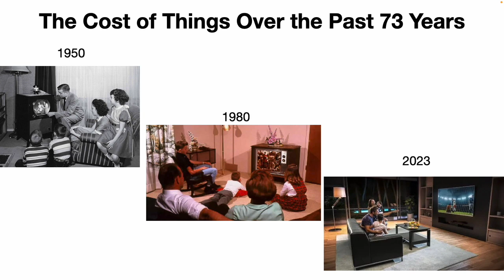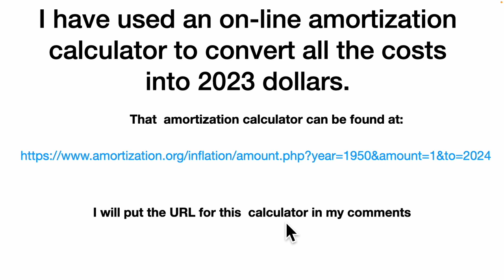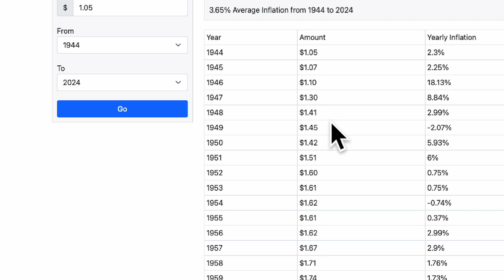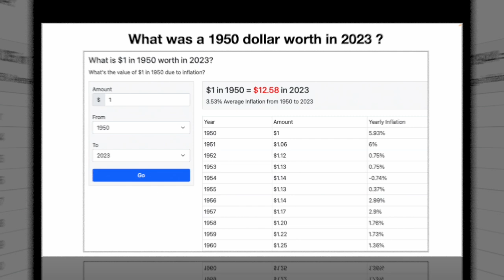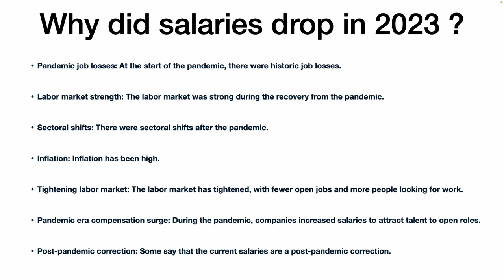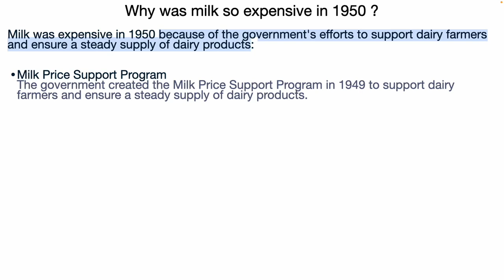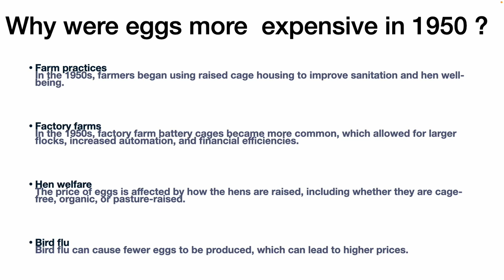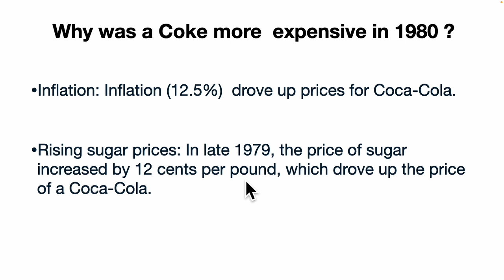The True Cost of Items Over the Past 73 Years